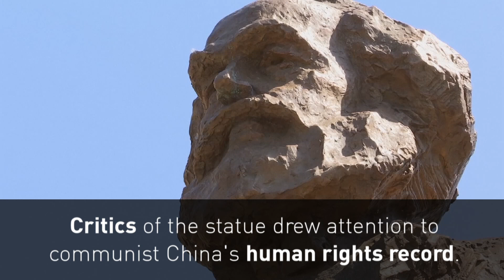German town gets huge Karl Marx statue from China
The town of Trier in western Germany unveiled a statue of political philosopher Karl Marx, marking the 200th anniversary of his birth. . Report by Ferdia Carr.